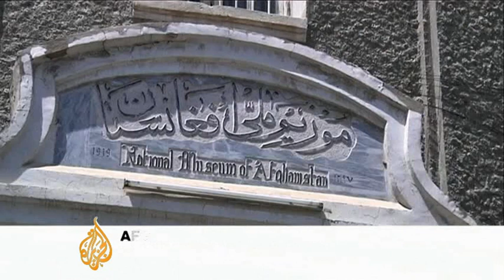Stolen artefacts returned to Afghan national museum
Afghanistan's national museum has taken receipt of hundreds of the country's ancient artefacts.

Looters smuggled out many of them during the civil war in the early 1990s.

Some date back more than four thousand years.

Al Jazeera's Will Jordan reports.